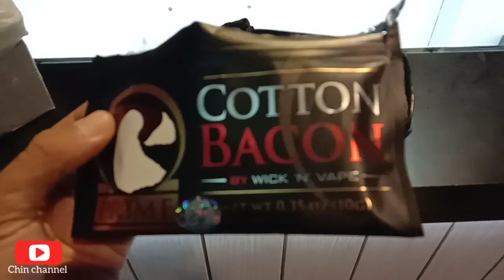Kapas cotton bacon di radio dalam jakarta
Akhirnya dapet juga kapas, nyari di toko2 semua pada habis stoknya. Alhamdulillah Nemu di daerah radio dalam setelah muter2 sampai ngopi abis segelas hehehehee